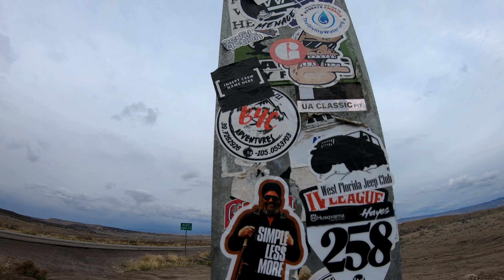Indiánské Jezero, Lake Powell, Utah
Byli jsme v Americkém Utahu kde dříve žili indiáni tak zvaný Lake Powell. Tohle jezero mělo atmosféru jakou sem nikde nezažil. je na Co koukat
Peace
Stay Street

Sledovat mé zážitky můžeš na mém Facebooku a Instagramu

Nebo